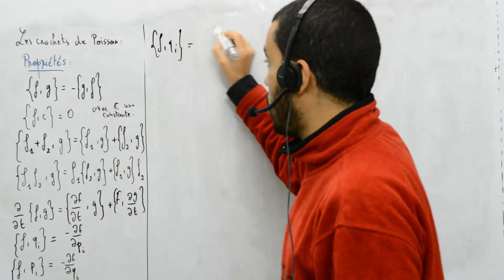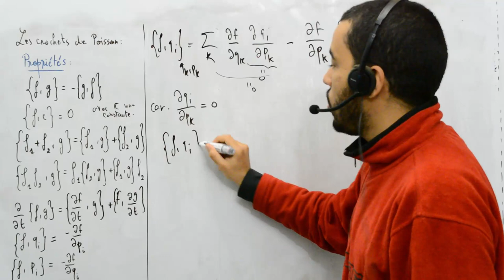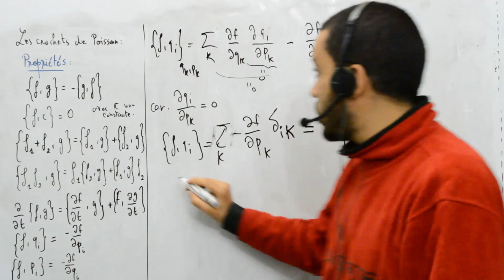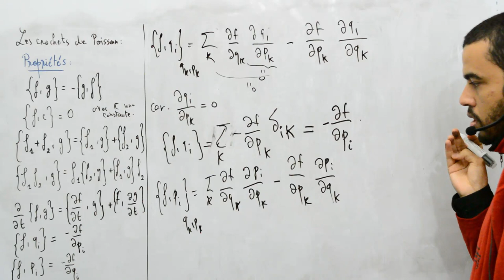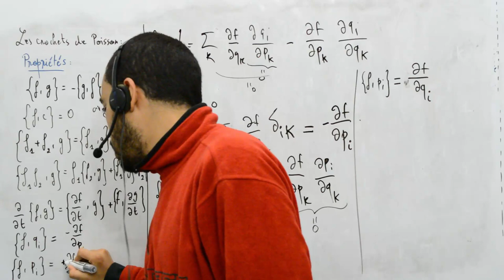Mécanique analytique, Les crochets de Poisson, propriétés, 3